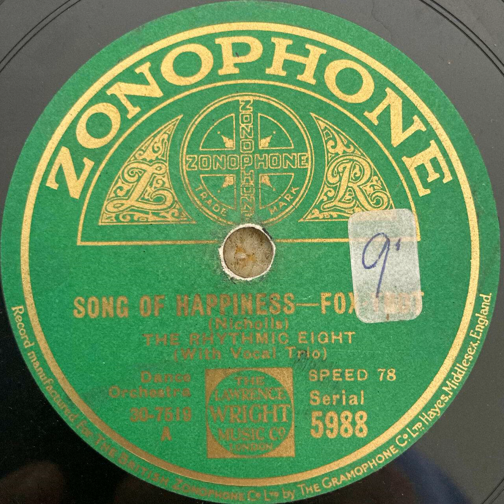Rhythmic Eight - Song of Happiness